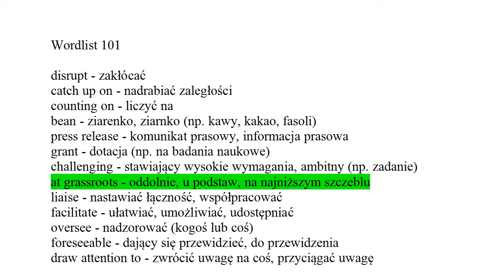Private student knowledge consolidation Page 101 Upper Intermediate English Polish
Wordlist Page 101
disrupt - zakłócać
catch up on - nadrabiać zaległości
counting on - liczyć na
bean - ziarenko, ziarnko (np. kawy, kakao, fasoli)
press release - komunikat prasowy, informacja prasowa
grant - dotacja (np. na badania naukowe)
challenging - stawiający wysokie wymagania, ambitny (np. zadanie)
at grassroots - oddolnie, u podstaw, na najniższym szczeblu
liaise - nastawiać łączność, współpracować
facilitate - ułatwiać, umożliwiać, udostępniać
oversee - nadzorować (kogoś lub coś)
foreseeable - dający się przewidzieć, do przewidzenia
draw attention to - zwrócić uwagę na coś, przyciągać uwagę